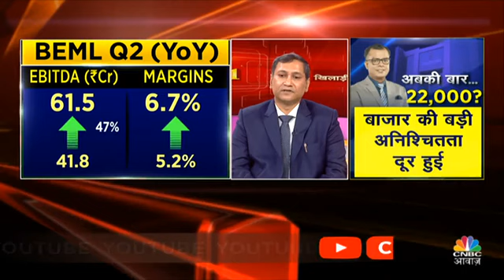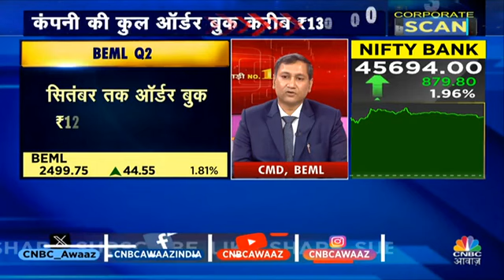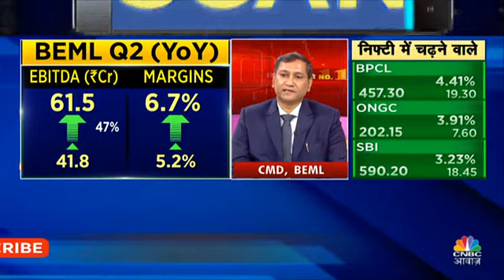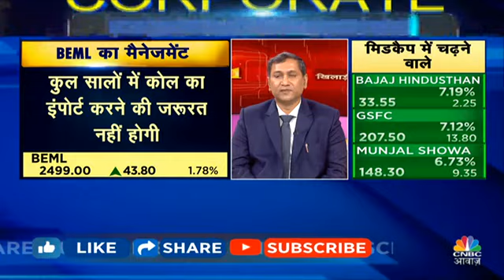CMD Interview on CNBC Awaaz - 04.12.2023